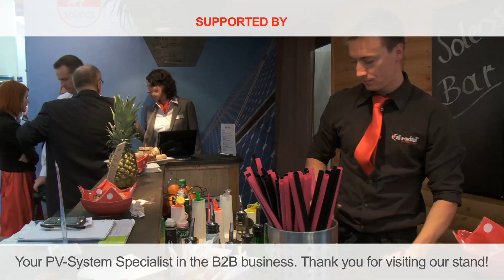Intersolar Europe 2011: Jinko's Product Warranty from PowerGuard, Arturo Herrero, CMO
JinkoSolar Holding Co., Ltd. (the "Company") (NYSE: JKS), a fast-growing, vertically-integrated solar power product manufacturer with low-cost operations based in China, recently announced that the company's solar panels are now under warranty with PowerGuard Speciality Insurance Services, a firm specializing in unique insurance and risk management solutions for the wind and solar energy industries. Renowned insurance broker Marsh facilitated the agreement.

Arturo Herrero, Chief Marketing Officer at Jinko Solar explains us why his companyy decided to implement PowerGuard's insurance solution.
Who is Mr. Arturo Herrero?

Chief Marketing Officer at Jinko Solar

Mr. Herrero is part of the Jinko Solar management team since March 2010 and is in charge of the company strategy.

Prior to taking up his position at Jinko Solar, Mr. Herrero worked for Trina Solar since September 2006, first as Director and since May 2007, as Vice-President for Sales & Marketing.

He also worked at BP Solar for five years, first as Global Procurement Manager for PV Systems and later on as Global Procurement Manager for strategic raw material. He also served as Marketing & Sales Manager of BP Oil (for Castrol).
Before taking up that position, he was Logistics Director Advisor of Amcor Flexible, and previously served as Planning Manager of Nabisco. His professional career started in the Marketing Department of Unilever. Mr. Herrero received his BA in Economics and Business Administration from the University of Pompeu Fabra in Barcelona, Spain; his BS in Electrical Engineering from University Polytechnics of Catalonia; and his Masters degree in Marketing from Instituto Superior De Marketing in 2001, also in Barcelona, Spain

JinkoSolar Holding Co., Ltd. (NYSE Stock Code: JKS) is one of the few PV manufacturers that has 1.5 GW capacity in 2011 with a vertically integrated model, producing high quality crystalline ingots, wafers, cells, and mono- and multi- crystalline PV panels. Our full control over the production chain allows us to guarantee the highest quality for our products and a much more efficient cost structure. With these competitive advantages, we are able to pass benefits on to our customers around the world.

We employ more than 8,000 professionals with factories in Shangrao (Jiangxi) and Haining (Zhejiang) covering more than 165 acres. Our Global Marketing Center is located in the modern business area of Pudong, Shanghai. We started expanding our international presence by establishing European representative offices in Munich and Bologna, a US office in San Francisco and a logistics warehouse in Rotterdam (in operation since January 2010).

We continuously introduce advanced production equipment, including NPC technology from Japan for fully-automated module manufacturing. Since our establishment, our products have been recognized by a number of international quality systems such as IEC, TÜV, UL, VDE, CE, ISO14001 and ISO9001. As one of the largest manufacturing bases for solar products, we also established a global R&D center in partnership with leading universities to engage in continuous technology innovation to high-power best-matched solar solutions for customers.

For every member of our staff, solar energy is not just a business. It is also a means of contributing to a greener tomorrow through persistent efforts and passion. "We build your trust in the sun"  is our core value. We will continuously innovate and provide the highest quality PV products and services to deliver the best solar energy solutions for our partners.